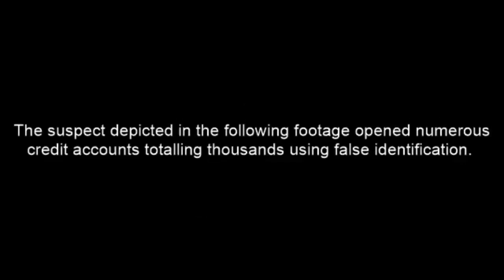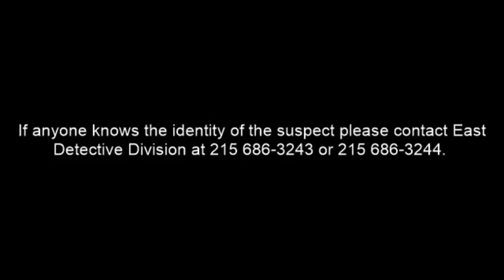Fraud 1xx block of E Front St DC 17 25 065401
On August 2, 2017, 12:05 pm, an unknown black male used multiple identification cards to obtain financing on furniture inside the Mecca Furniture store located on the 1xx block of East Front Street. The total amount of the financing is valued at $4400.00.

Suspect Description: Black male, dark complected, hair braided in a bun, and wearing a multi colored shirt.

East Detective Division:
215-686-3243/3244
Det. Smith #7608
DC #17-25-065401